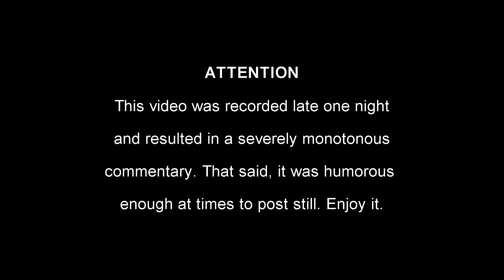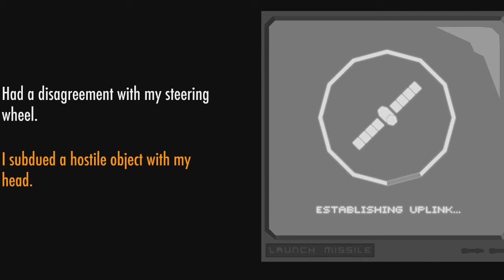Hippo Plays: Unmanned